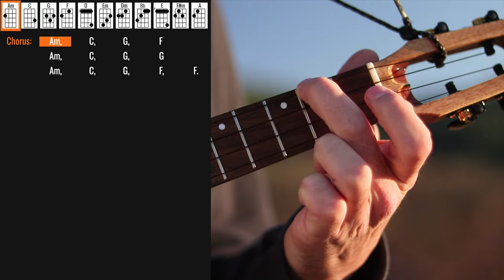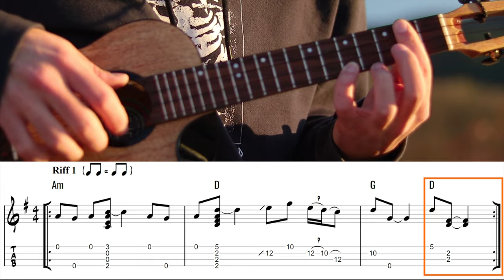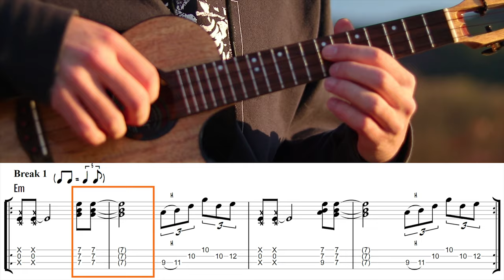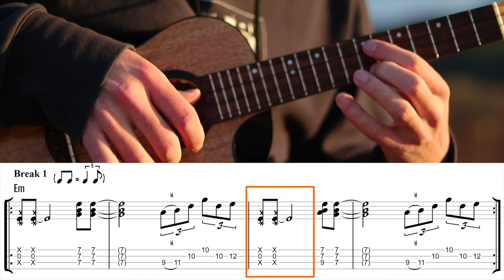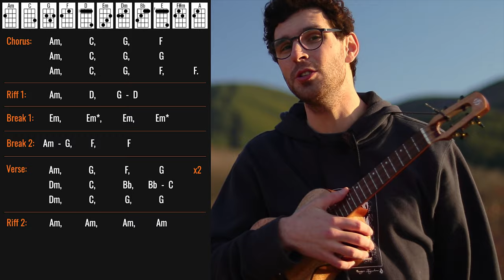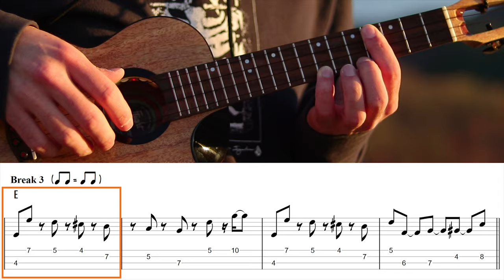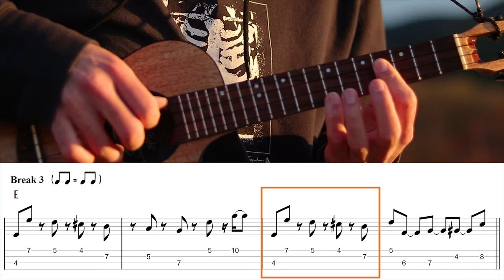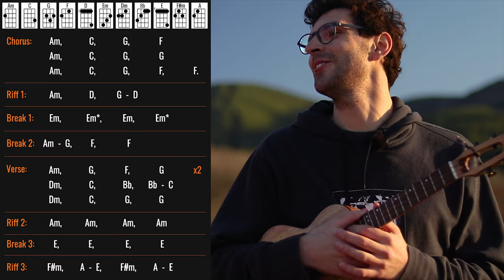Kansas - Carry On Wayward Son (Ukulele Tutorial)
This is my ukulele tutorial for "Carry On Wayward Son" by Kansas